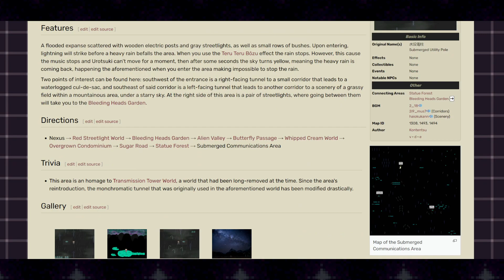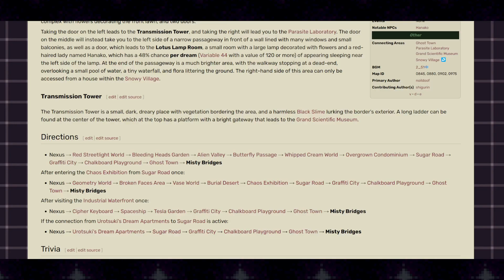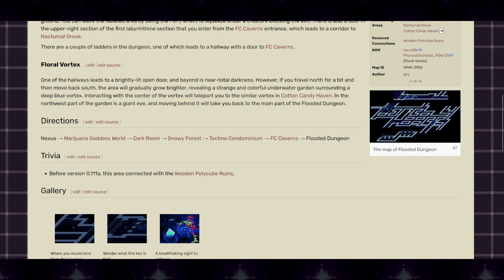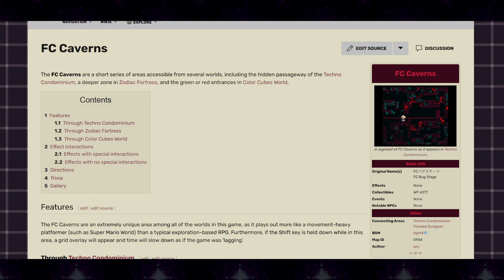Yume 2kki (83): Infinite Jest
Word to the wise: The Shadow Lady in Infinite Library gets faster the longer you're in line-of-sight with her. I didn't know that.